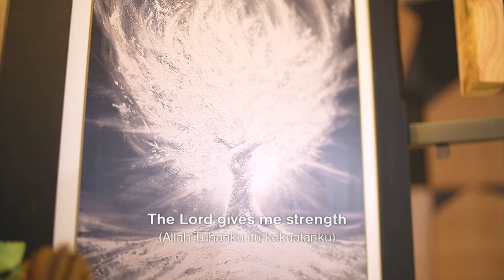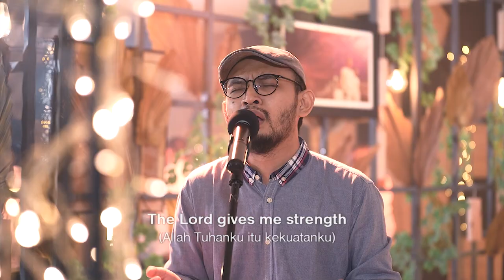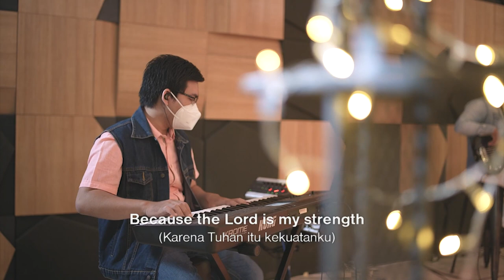THE LORD IS MY STRENGTH | Worship Night 8 GMS JATENG & DIY